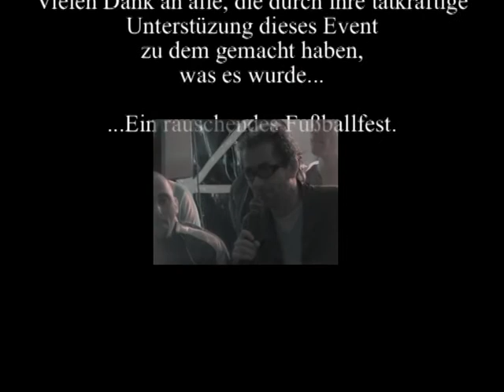F.C. Real Cup 2009 in Schwerin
Zusammenfassung des F.C. Real Cups 2009 in Schwerin